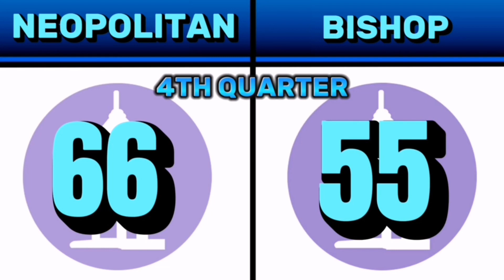BRITTANY BASKETBALL LEAGUE SEASON 2 | NEOPOLITAN VS BISHOP | VIDEO HIGHLIGHTS | JULY 9, 2023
FEEL FREE TO INQUIRE OF MY RATES
I DO PHOTOGRAPHY AND VIDEO HIGHLIGHTS.
BIRTHDAY, DEBUT, PARTIES, SPORTS HIGHLIGHTS,